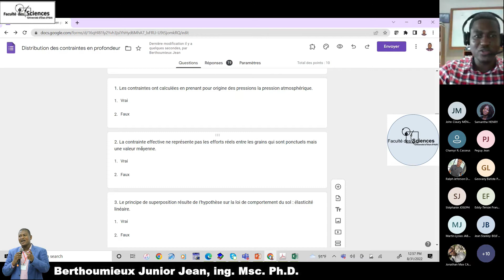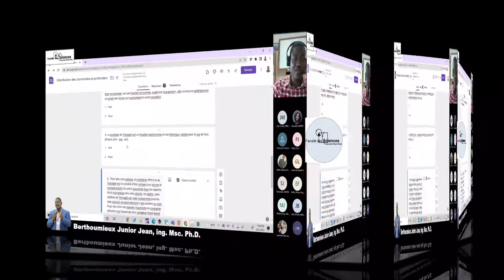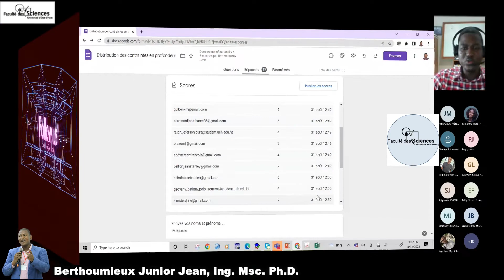Quiz - Notions de contraintes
Dans cette vidéo, je vous montre un quiz sur les notions de contraintes réalisé avec les Etudiants GCIII de la Faculté des Sciences (FDS) de l'Université d'Etat d'Haiti (UEH) en guise de prérequis pour le chapitre "Distribution de contraintes en profondeur".
Bon visionnage!

Musique de fond :
Track [Free]